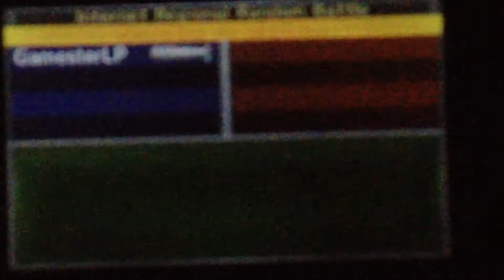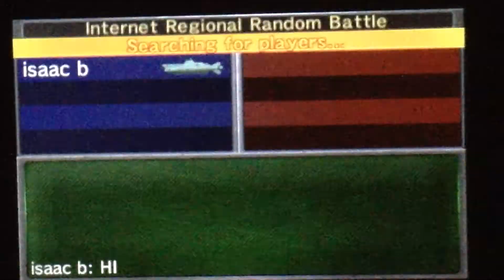Steel Diver Sub Wars multiplayer episode 15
A couple of big dates have passed by.